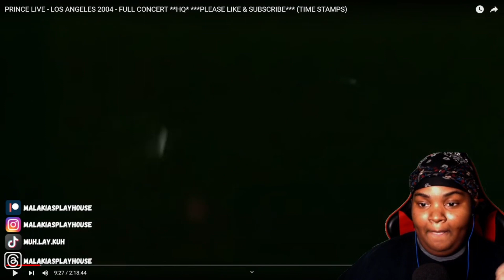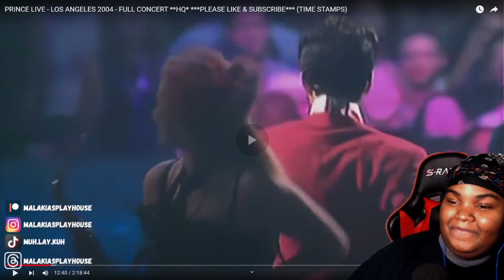"BREATHE!" 🥵 | Prince - When Doves Cry, Baby I'm A Star, Shhh.. [Musicology Tour, 2004]: REACTION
welcome to "Malakia's Playhouse"

-malakia. [muh-lay-kuh]